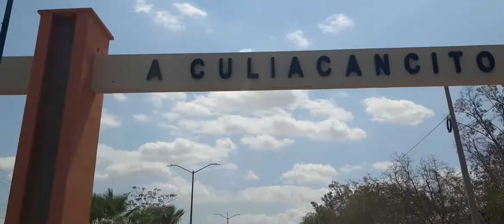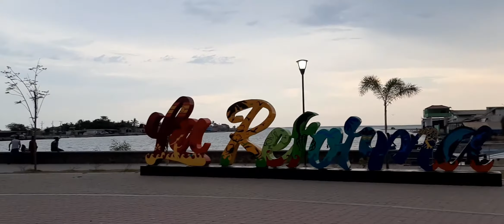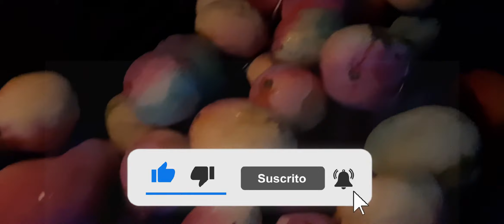✔️Visitando Ranchos de Angostura Sinaloa 2023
Salimos desde Culiacán Sinaloa en carro y tomamos la libre para poder ir viendo todos los ranchos del camino, nos fuimos directo hasta Chinitos para llegar a comer una deliciosa comida en el Sushi Ranch Roll que por cierto es el sushi mas sabroso que he probado.
Después llegamos al rancho de donde soy originario que se llama Colonia Agrícola Sinaloa o mejor conocido como Colonia Sinaloa, donde dimos un pequeño recorrido por su campo de football y por la casa donde vivía la portera de las Chivas Femenil, Blanca Felix. Luego llegamos al terreno donde estaba mi casa la cual ya fue demolida y donde se hará una nueva, buscamos ciruelas pero había muy pocas.
Fuimos también al poblado Leopoldo Sánchez Celis mejor conocido como Gato de Lara en busca de mangos.
Por último nos fuimos a pasear un rato a La Reforma, a ver el mar y el atardecer.
Fue un paseo muy tranquilo y nos la pasamos muy agusto, espero que les haya gustado este video, dejen sus comentarios y diganme que otros lugares les gustaría que grabe en mis próximos videos.